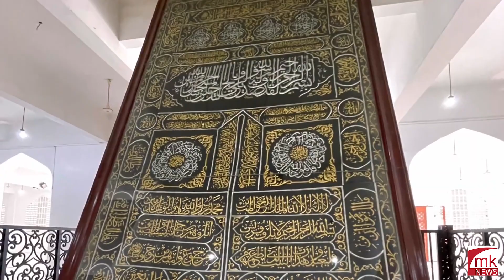Mrs.Faryal Talpur MPA "PPP 🎵 HEE DHARTI DARVESHAN JI"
Video added by mknewskhi